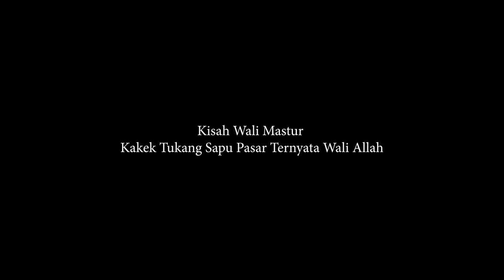Kisah Waliyullah Yang Tersembunyi (Mastur) | Kakek Tukang Sapu Pasar Ini Ternyata Seorang Wali Allah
Bahwa Umar bin Khatthab berkata, Nabi saw. bersabda: "Sesungguhnya di antara hamba-hamba Allah terdapat beberapa manusia yang bukan para Nabi dan bukan orang-orang yang mati syahid. Para Nabi dan orang-orang yang mati syahid merasa iri kepada mereka pada hari Kiamat karena kedudukan mereka di sisi Allah Ta'ala." Para sahabat bertanya, “Wahai Rasulullah, apakah engkau akan menceritakan kepada kami siapakah mereka?” Beliau bersabda: "Mereka adalah orang-orang yang saling mencintai dengan ruh dari Allah tanpa ada hubungan kekerabatan di antara mereka, dan tanpa adanya harta yang saling mereka berikan. Demi Allah, sesungguhnya wajah mereka adalah cahaya, dan sesungguhnya mereka berada di atas cahaya, tidak merasa takut ketika orang-orang merasa takut, dan tidak bersedih ketika orang-orang merasa bersedih." Dan beliau membaca ayat ini: "Ingatlah, sesungguhnya wali-wali Allah itu, tidak ada kekhawatiran terhadap mereka dan tidak (pula) mereka bersedih hati. (Qur’an Surah Yunus : 62)." (Hadis Riwayat Abu Dawud)